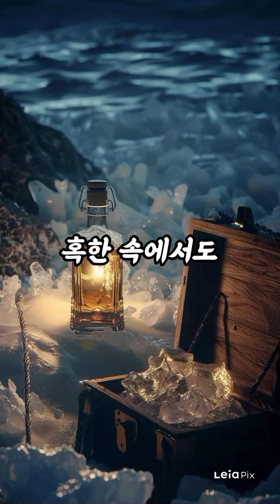[세로보기]바다를 지배한 술: 럼주, 얼음 속 숨은 보물, 100년 숙성